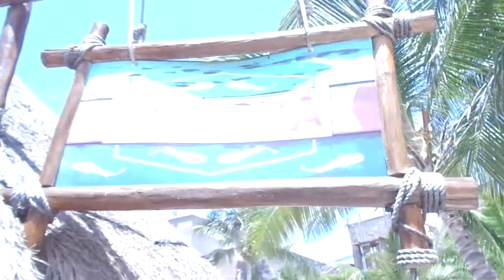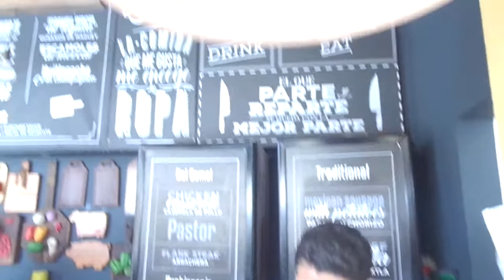VLOG 4. Introducing: Tequila and the Sunrises!!!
Tequila and the Sunrises!!! a.k.a. (Destiny's Mom) performs live at Norwegian Escape